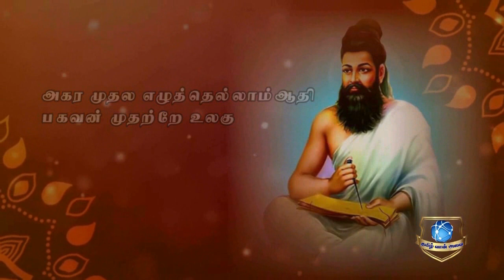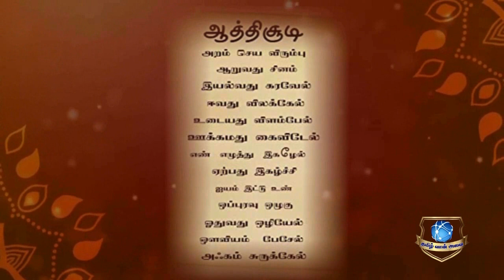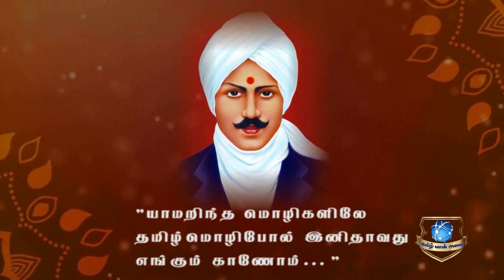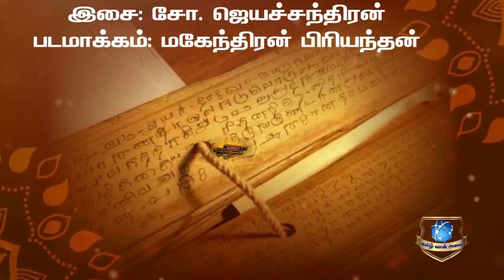ஈழத்துத் தமிழ் இலக்கிய வரலாறு /பேராசிரியர் துரை மனோகரன் /தமிழ் வான் அவை/ Ilakkiya Maalai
தமிழ் வான் அவை நடத்திய இணைய வழிப் பன்னாட்டு இலக்கியச் சந்திப்பு நிகழ்ச்சியில் இலங்கைப் பேராதனைப் பல்கலைக்கழக முன்னாள் தமிழ்த் துறைத் தலைவர் பேராசிரியர் துரை மனோகரன் அவர்கள் ஆற்றிய உரை